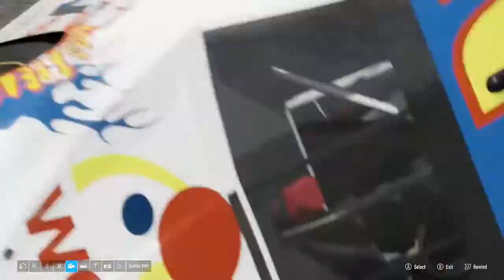big crash in forza 7